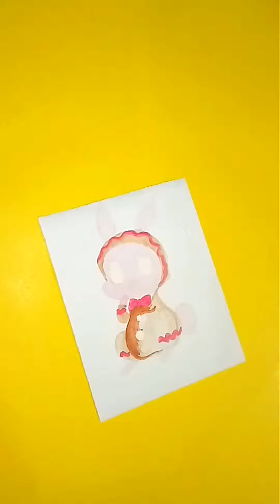How To Paint a Rabbit | rabbit painting | முயல் குட்டி 🐇🐰 .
Hi guys! Here's a tutorial on loose bunnies 🐇🐰 with watercolor.
This is the first video I've posted on YouTube in a long time.
Paint a cute rabbit in step by step .